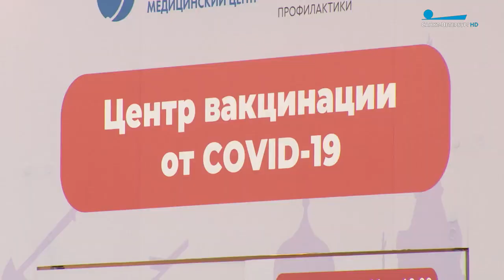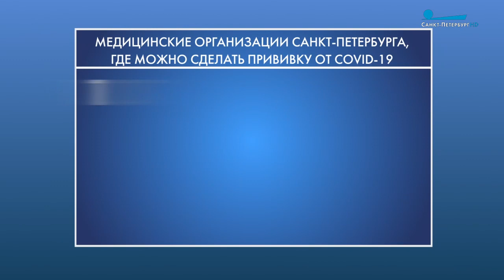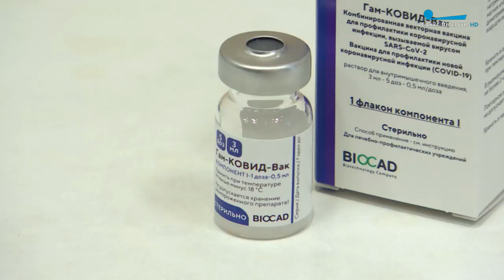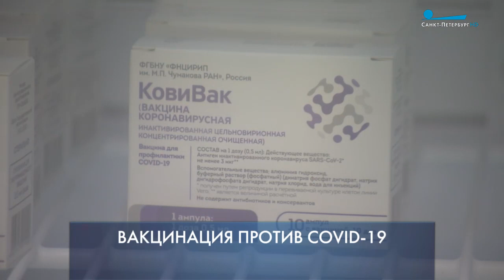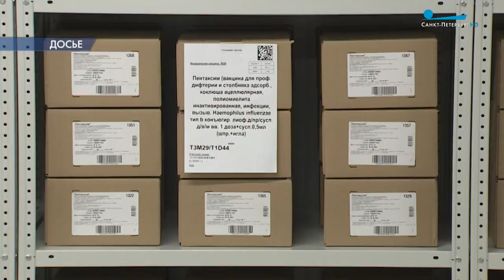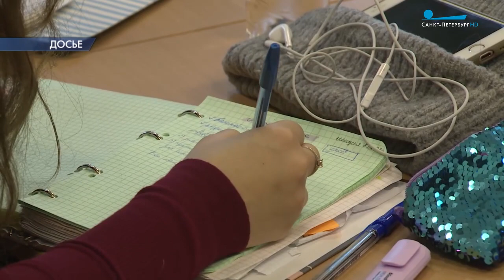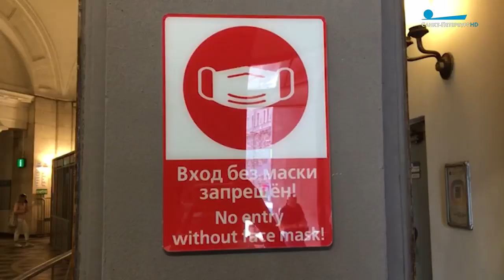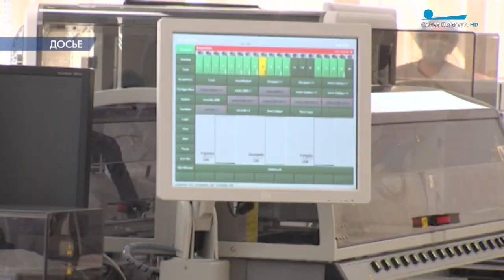Петербург — город решений. Вакцинация против COVID-19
Более полумиллиона петербуржцев прошли полный курс вакцинации против коронавируса, однако для коллективного иммунитета этого недостаточно. Между тем растёт число госпитализаций, в городе открываются дополнительные инфекционные отделения, в силу вступают новые ограничения. Почему петербуржцы не спешат прививаться? Достаточно ли вакцины в городе? Как записаться на прививку? Насколько безопасны препараты? Работают ли они против новых штаммов коронавируса? И станет ли вакцинация в Петербурге обязательной?

В студии:

Дмитрий Лисовец, председатель Комитета по здравоохранению;

Петр Яблонский, директор ФГБУ «СПб НИИФ» Минздрава России;

На связи со студией:

Дмитрий Лиознов, директор НИИ гриппа имени А.А. Смородинцева.